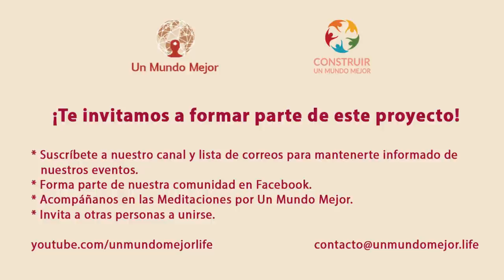Meditación Un Camino hacia la Luz, con Jorge Carvajal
El Dr. Jorge Carvajal nos comparte una Meditación el día del Solsticio, donde nos invita a seguir este camino de transformación descubriendo la luz dentro de cada uno de nosotros.